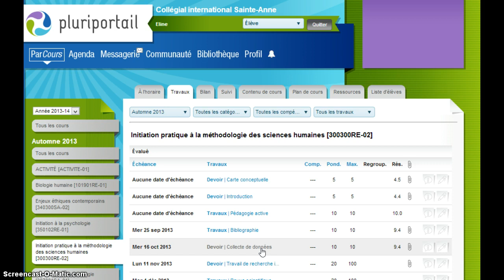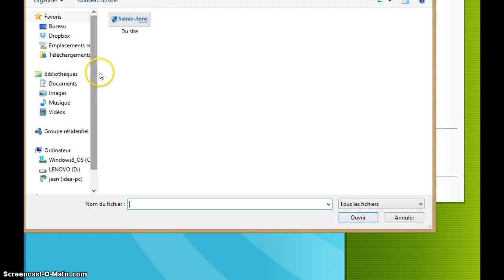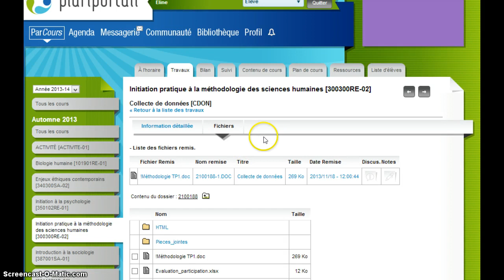Tutoriel CSA: Pluriportail - Déposer un fichier travail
Il faut plusieurs clics à un.e étudiant.e pour déposer un fichier travail dans le Pluriportail. Eline Collard, étudiante de la professeure Hélène Rompré du CiSA, guide les utilisateurs des comptes élèves.